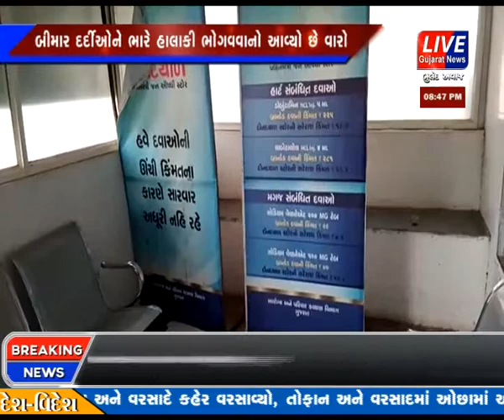SANTRAMPUR MA DINDAYAL PRADHANMANTRI JAN AUSHANDHI STORES MA PURTI DAVAO NO ABHAV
-- સંતરામપુર સ્ટેટ હોસ્પિટલમાં આવેલ દિન દયાળ પ્રધાનમંત્રી  જન ઔષધી સ્ટોરમાં ડોક્ટરની લખેલી દવાઓ પૂરતા પ્રમાણમાં મળતી નહોવાની લોકબૂમ ઉઠવા પામી છે. સરકાર ધ્વારા ગરીબ મધ્યમ વર્ગના દર્દીઓને બજારમાં મળતી મોંઘી દવાઓ ખરીદવી ન પડે અને તેના ત્રીજા ભાગના બિલમાં  આ દવાઓ ખરીદી સકાય તેવા શુભ આશયથી દિનદયાલ જન ઔષધી સ્ટોર ખોલવામાં આવ્યો પરંતુ છેલ્લા કેટલાય સમયથી અહીં દવાઓ પૂરતા પ્રમાણમાં મળતી નથી,ઘણા બીમાર દર્દીઓને અવારનવાર ધરમધક્કા ખાઈ પાછા જાય છે ત્યારે શું સરકાર આ બાબતે કોઈ નક્કર આયોજન કરી દવાઓ જન ઔષધી સ્ટોરમાં મળે તેવી વ્યવસ્થા કરાવશે ખરી ??